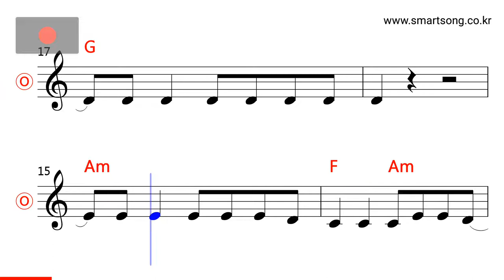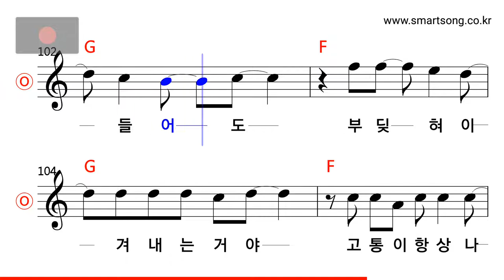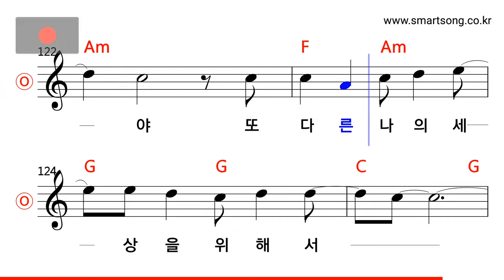지니 - 뭐야 이건 MR